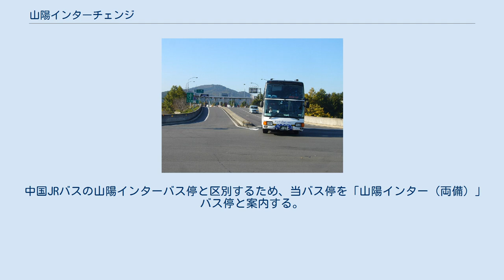山陽インターチェンジ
山陽インターチェンジ（さんようインターチェンジ）は、岡山県赤磐市立川（たつかわ）の、山陽自動車道上にあるインターチェンジ。
岡山市瀬戸地域・西大寺地域の最寄りインターチェンジである。
 なお、本稿では山陽インターチェンジ周辺に発着するバス停留所群についても記す。
 山陽インターチェンジ周辺発着バス路線（さんようインターチェンジしゅうへんはっちゃくバスろせん）とは、岡山県赤磐市立川（たつかわ）の、山陽自動車道山陽インターチェンジ周辺に発着するバス停留所群の総称。
ここでは、北東から順に説明する。
 舟廻バス停（せんまるバスてい）・舟廻りバス停は、岡山県赤磐市立川（たつかわ）の山陽インターチェンジ南東側の岡山県道37号西大寺山陽線上にある、宇野自動車（宇野バス）・赤磐市民乗合タクシーの路線バス・乗合タクシー用バス停留所。
 宇野バスは「舟廻」、赤磐市民乗合タクシーは「舟廻り」と案内する。
 乗り入れるバス・タクシー会社 山陽インターバス停（さんようインターバスてい）は赤磐市山陽浄化センターを挟んで2箇所ある。
いずれも名称は山陽インターであるが、高速道路の施設ではない。
 中国ジェイアールバス 岡山県赤磐市立川（たつかわ）の山陽インターチェンジ南東側の赤磐市山陽浄化センター北東側にある、中国JRバスの高速バス用バス停留所。
屋根付のバス停留所で、高速バス利用者専用駐車場（36台収容、無料）、自転車・バイク置き場がある。
 なお、赤磐市山陽浄化センターを挟んで南西約250mに両備ホールディングス（両備バス）の高速バス・観光バス・ツアーバス（フレンドツアー）が発着する同一名称の山陽インターバス停があるため、注意が必要。
 両備バスの山陽インターバス停と区別するため、当バス停を「山陽インター (JR) 」バス停と案内する。
 バス停へのアクセス 両備ホールディングス 岡山県赤磐市立川（たつかわ）の山陽インターチェンジ南西側の赤磐市山陽浄化センター南西側にある、両備ホールディングス（両備バス）の高速バス・ツアーバス（フレンドパック）用バス停留所。
同社の岡山インターバス停と同じく冷暖房完備の待合室（水戸岡鋭治デザイン）がある。
バスは待合室前に停車する為に、利用客は待合室内でバスを待つ様になっている。
待合室内には飲料自動販売機・トイレがあり、待合室に隣接して、高速バス・ツアーバス利用者・送迎者用駐車場（170台収容、5日間（関西国際空港線は10日間）まで無料で利用は事前予約が必要、ただし、送迎者の一時駐車は予約不要）、自転車・バイク置き場がある。
 なお、赤磐市山陽浄化センターを挟んで北東約250mに中国JRバスの高速バスが発着する同一名称の山陽インターバス停があるため、注意が必要。
 中国JRバスの山陽インターバス停と区別するため、当バス停を「山陽インター（両備）」バス停と案内する。
 バス停へのアクセス